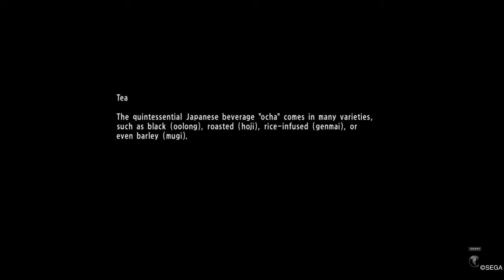YAKUZA 6: The Song of Life pt 61